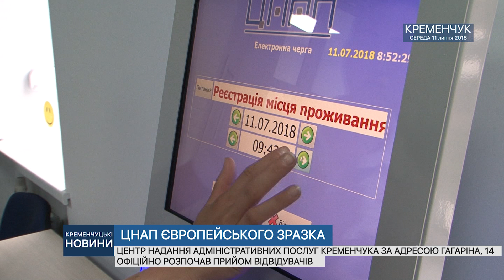•ЦНАП європейського зразка•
Центр надання адміністративних послуг Кременчука за адресою Гагаріна, 14 офіційно розпочав прийом відвідувачів